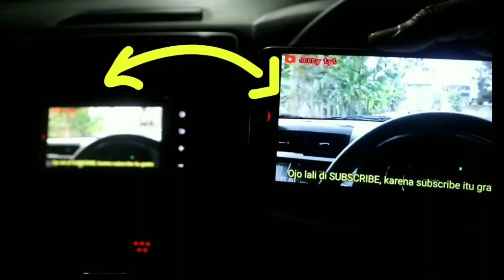Pengalaman Pertama Kali Coba Mobil Matic | Test Drive Agya TRD A/T Dengan Pelanggan | Toyota Jogja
Test drive Agya dengan pelanggan yg baru pertama kali coba mobil transmisi matic,

Ada rasa deg-degan, senang & puas...mau tau seperti apa??? simak videonya sampai selesai bosku...

Jangan lupa subscride channel youtube Denny Tyt dan bunyikan loncengnya bosku

Info Toyota DIY Jateng
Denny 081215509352